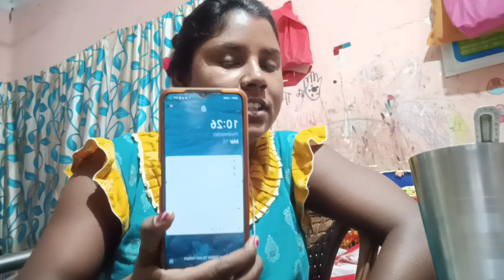তোমাদের কিছু প্রশ্নের উত্তর দিলাম।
আমার ভিডিও গুলো দেখার জন্য আপনাদের অসংখ্য ধন্যবাদ । 🙏🙏🙏🙏🙏🙏🙏🙏🙏🙏🙏🙏🙏